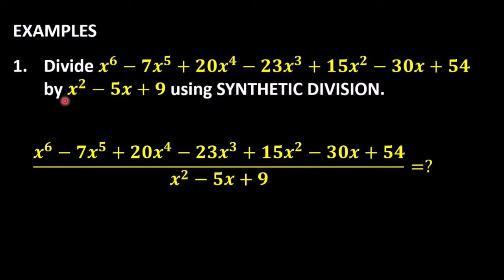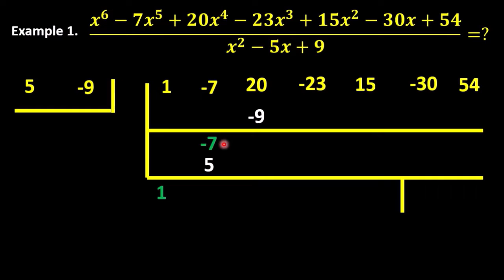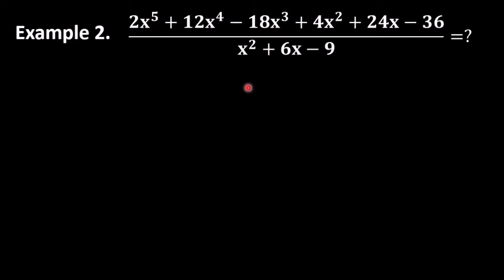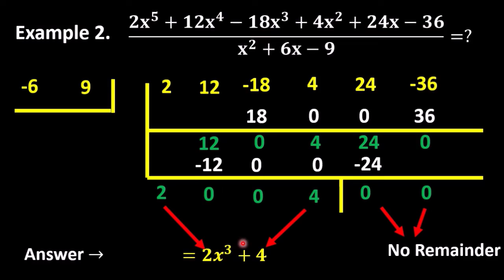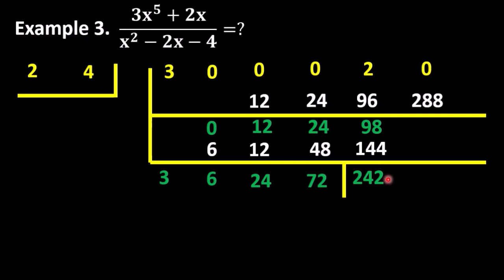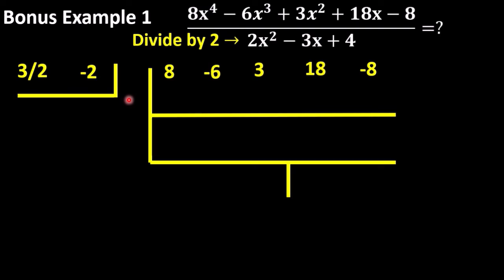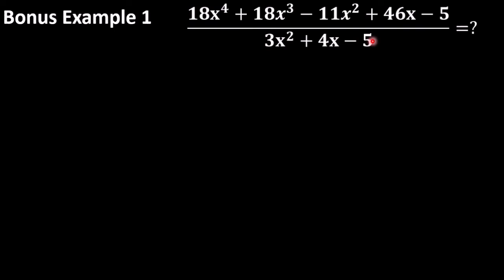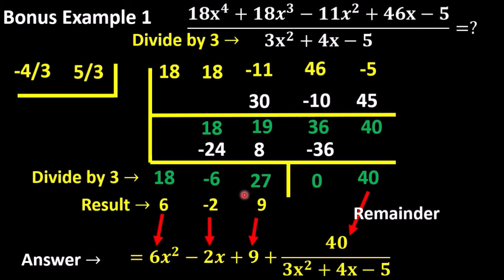How to Divide Polynomials with Trinomial Divisor Using Synthetic Division || The Easy Way